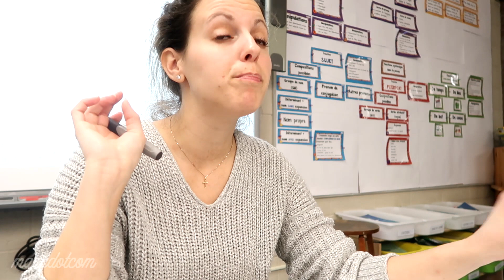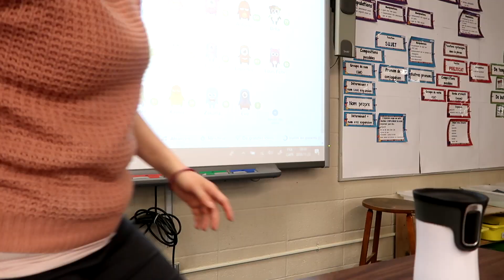Un beau cadeau de chez FDMT! | Weekly vlog #51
Nous avons reçu un beau cadeau de la part de la boutique FDMT et on a eu une belle période de jeux de société vendredi PM!

marydotcomYT

● Musique ●